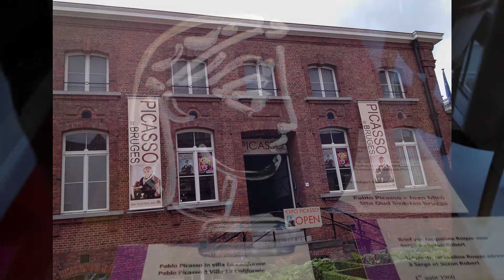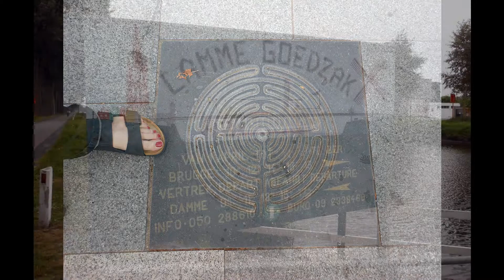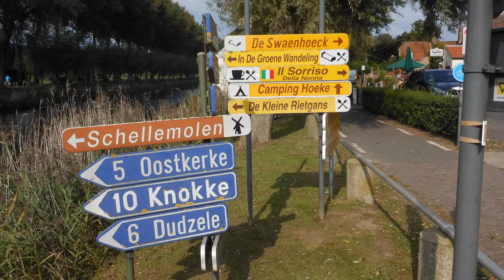Bruges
September 2014, like a fairy tale.